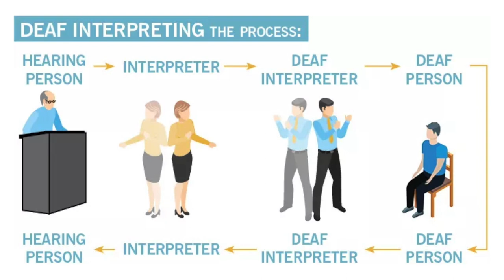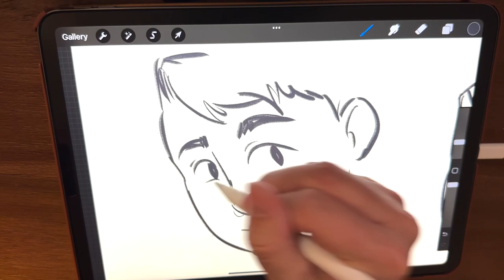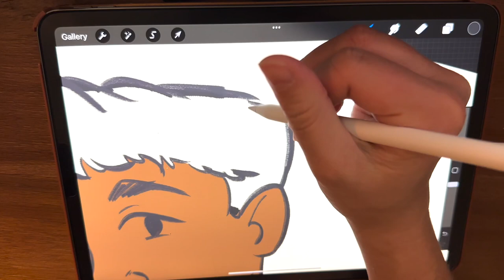Alerts & News in ASL for Deaf Canadians - 10 February 2023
1. Want to be a Deaf Interpreter?
2. Young Digital Artist Speaks Out
3. CHS Global Partnerships
4. Christopher Desloges and TSLIS